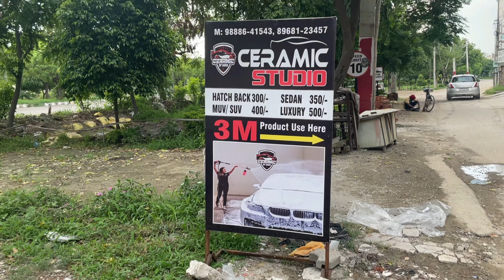MARUTI SUZUKI ZEN MODIFICATION RESTORATION l CERAMIC COATING l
Location of CERAMIC STUDIO :
Side Rd, Phase 2, Duggri, Urban Estate Dugri, Ludhiana, Punjab 141013

Hello guys here I am Parteek Bajaj 28, from Punjab, India. basically this channel is for traveling videos, vlogs on real life, gym life, workouts, Historical places, Religious places, Mysterious places, Best Restaurants, Best Hotels, Best Shops, Markets of all over world, vlogs on different types of cultures and countries, living lives, animals, Pets, vlogs on daily routine works, Vlogs of street shopping and foods, Vlogs on Internet posts, Vlogs on latest news, Vlogs of Long traveling, Vlogs on healthy diets, Vlogs on new cars/bikes and many more journeys Videos.

BEST EARPHONES FOR GYM
DASHBOARD HD CAMERA
WIRELESS MIC I USE FOR YOUTUBE VIDEOS
AMAZON BASICS TIRE INFLATOR